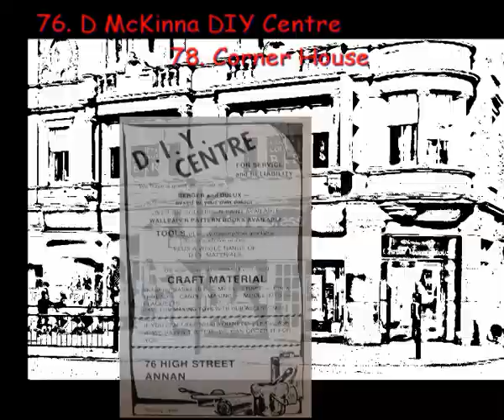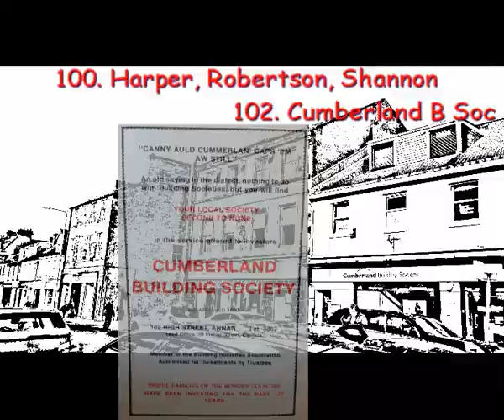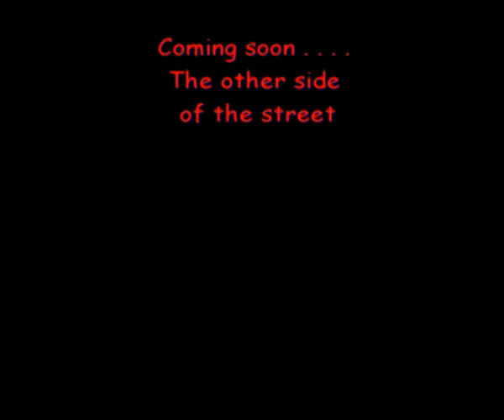Annan High Street (even numbers) shops from 1977